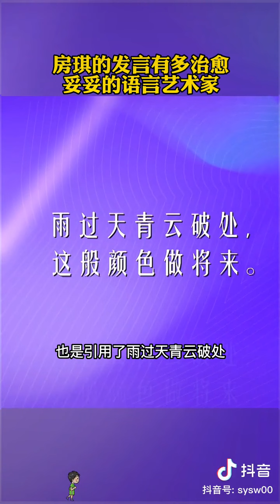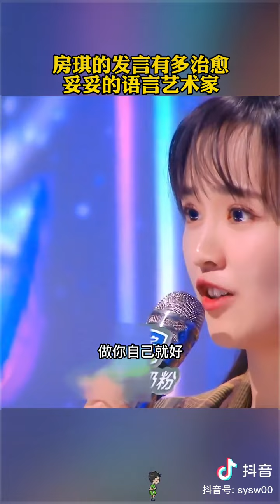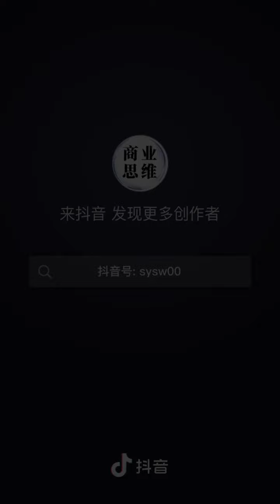房琪的發言有多治癒，妥妥的語言藝術家，666！